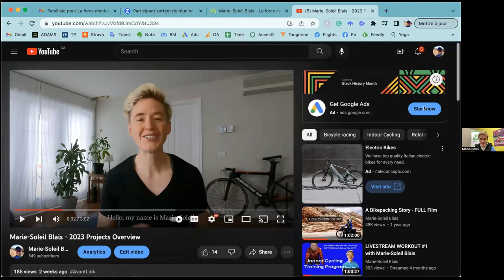La force mentale au coeur de ma transformation - Conférence présenté par Vélo-Québec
À travers le récit de mon parcours cycliste, je raconte comment j’ai développé ma méthode de gestion de l’effort qui m’a permis d’atteindre mon plein potentiel.